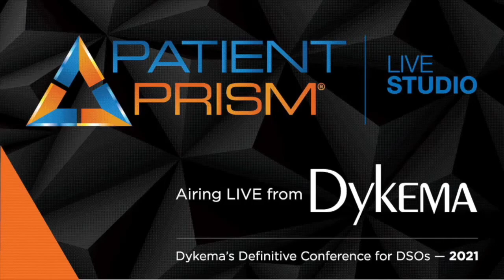Patient Prism Interviews Charles Moser at Dykema 2021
At the Dykema DSO conference in July 2021 Patient Prism’s CEO, Amol Nirgudkar, and Charles Moser, DDS, of the Dental Entrepreneur Organization (DEO) talk about dental practice growth throughout the pandemic and how the DEO is helping entrepreneurial dentists achieve their next level of growth.

“The DEO has always helped dental practice groups of all shapes and sizes grow and scale. The one thing I keep in mind whenever I'm talking with our groups is how to have better days. Whether we're talking about financing, whether we're talking about the acquisition of more locations, whether we're talking about looking for talent, it's really all about having better days. For me, it’s going to work, enjoying what I do, the predictability of the day, and then being able to share that with my team. And that's really been the focus of the DEO since before the pandemic and then through the pandemic," says Moser.

“From my vantage point, the industry's undergoing a new Renaissance,” says Amol Nirgudkar. “I think the next five to 10 years, we're going to see tremendous consolidation and the advent of new DSOs. Once when we look back, we'll hopefully see this was a time when the industry changed for the better, because I think DSOs will improve access to care and the quality of care if they do it correctly.”

Patient Prism holds five utility patents issued by the USPTO and is the only call tracking company that leverages artificial intelligence and human call coaching validation to deliver patients directly to your dental practice. Successful dental practices use Patient Prism to track and analyze new patient calls, identify and schedule high-value patients, receive alerts and expert call coaching to win back missed new patient opportunities, train team members, and receive real-time intelligence to improve staffing, the new patient experience, and practice marketing.